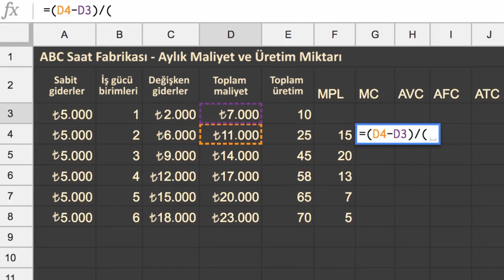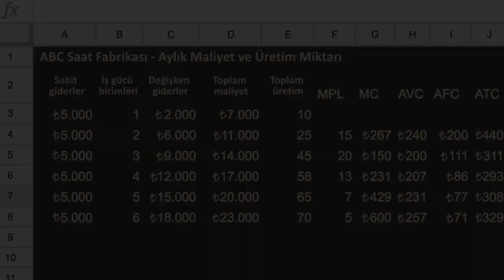Marjinal Maliyet, Ortalama Değişken Maliyet ve Ortalama Toplam Maliyet (Ekonomi ve Finans)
Marginal cost, average variable cost, and average total cost